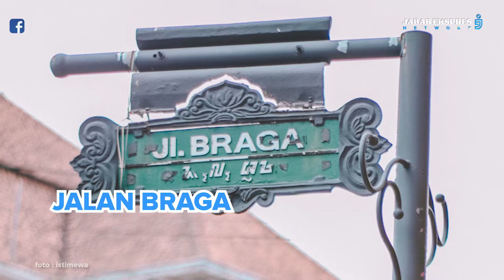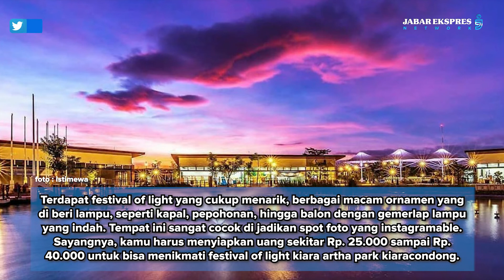5 Tempat Hits di Kota Bandung, Cocok Untuk Ngabuburit Bareng keluarga dan Teman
Banyak kegiatan yang bisa dilakukan untuk menunggu waktu adzan magrib di bulan Ramadhan. Selain mengaji, membaca buku atau menonton film, jalan-jalan dengan mengunjungi sejumlah tempat ngabuburit hits di kota Bandung juga menjadi alternatif yang kerap jadi pertimbangan.
Asyiknya, banyak lokasi di Kota Bandung yang bisa dijadikan tempat ngabuburit, baik bersama keluarga maupun sahabat. Berkegiatan positif di tempat ini dijamin bisa membuat kamu lupa waktu.